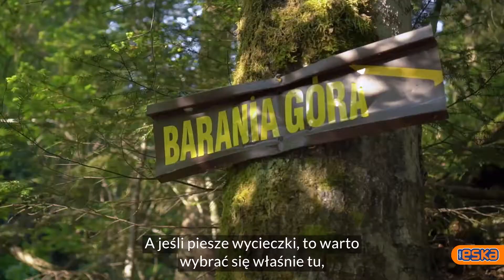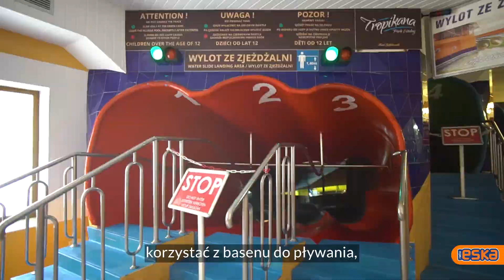5 POWODÓW, aby odwiedzić WISŁĘ - Wdrogę! odc. 1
Skocznia narciarska, szlaki pieszych wędrówek, trasy rowerowe enduro... Zobaczcie pierwszy odcinek programu, aby poznać 5 powodów do odwiedzenia Wisły!